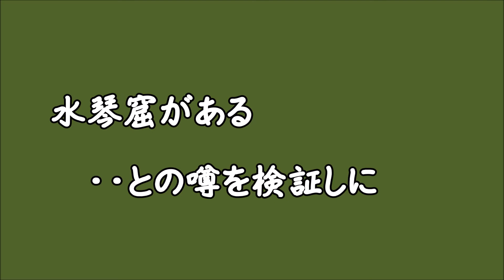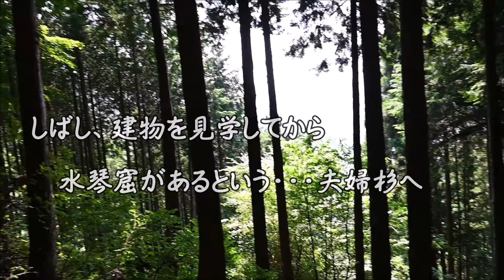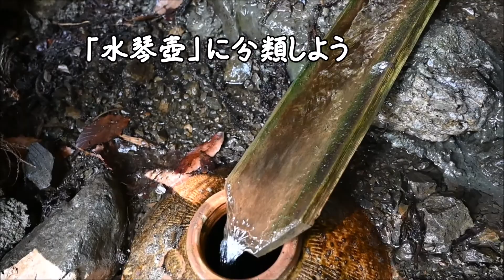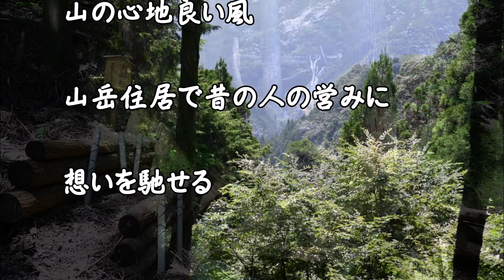検証：檜原村小林家近くに水琴壺があるらしい